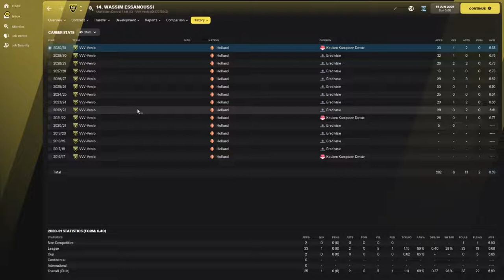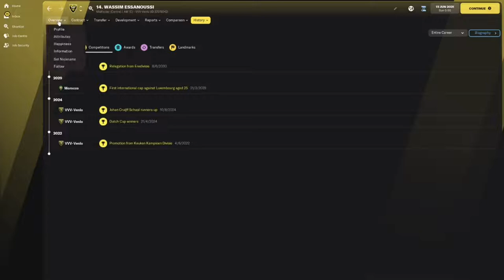Wassim Essanoussi - Wonderkid Watch - FM22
The Moroccan Midfielder in the Netherlands.